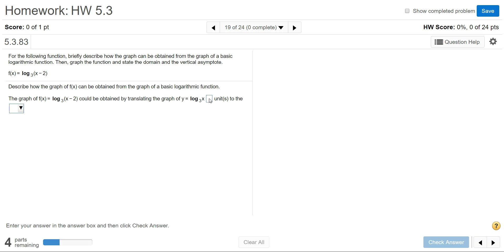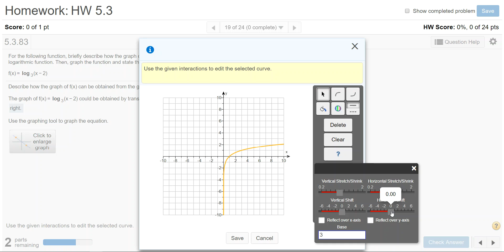Graphing a logarithmic function on MyMathLab (horizontal shift)